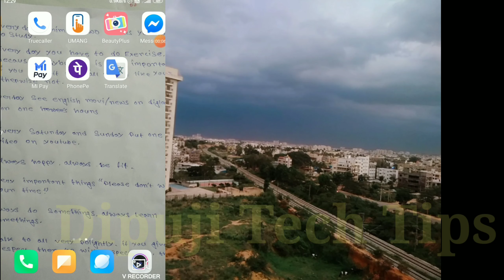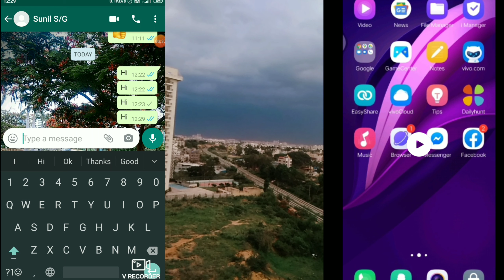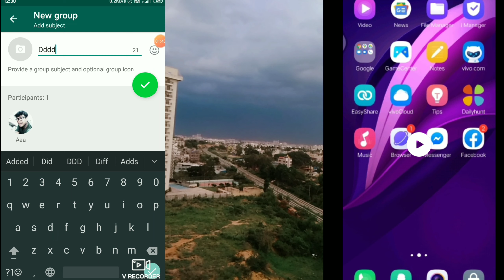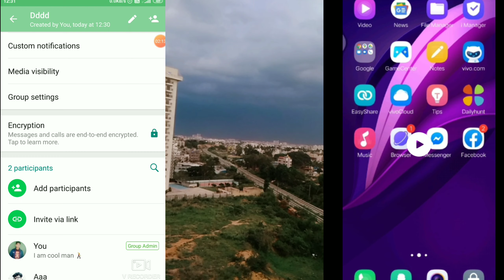How To Check If Someone Blocked You On WhatsApp || Kaise Check Kare Koi Mereko WhatsApp Block Kiya .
Hello friend in this video I am going to tell How you check Someone Blocked You On WhatsApp. WhatsApp me Koi Mereko Block Kiya Kaise Check Kare.

MY LAPTOP

MY MOBILE

MY 2ND MOBILE

MY Tripod Stand

MY Nikon D5600 DSLR Camera